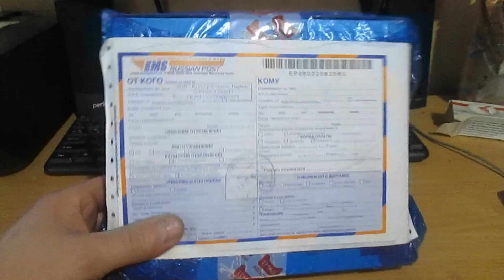Заказ пришел, вскрываем!//деревенские будни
Где покупал